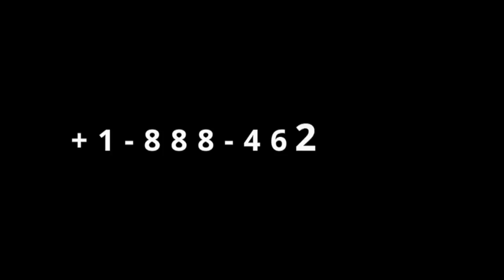Gingilchaa 25ffaa "Nuti Qabsootti jira male barcuma nama jalatti qabuutti hin Jirru"!